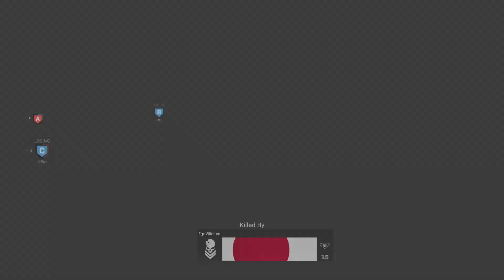Modern Warfare BETA Impressions